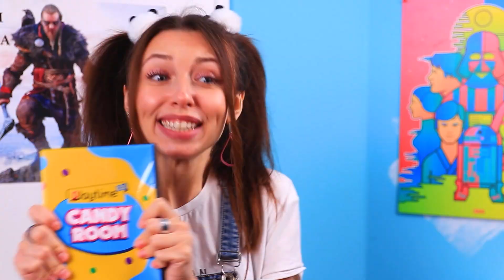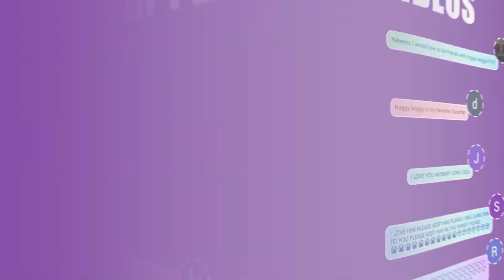Jak Przemycić Słodycze z Poppy Playtime? Utknęliśmy w Poppy Playtime!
Chcielibyście dostać się do świata „Poppy Playtime”? 👾 A jeśli powiemy Wam, że możecie tam zjeść niezliczoną ilość słodyczy? 🍭 Lucy i Janek już odnaleźli się w grze i napełnili swoje kieszenie mnóstwem cukierków! 🍬 Tylko podstępna Mommy Long Legs ma swoje własne zasady! 😥 Włączcie nowy filmik, aby dowiedzieć się, jak przemycić przekąski z popularnej gry do prawdziwego świata!